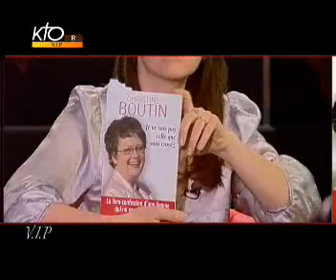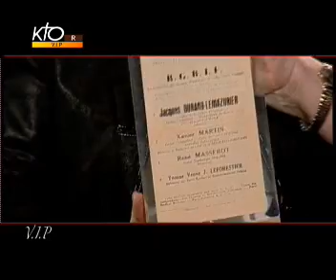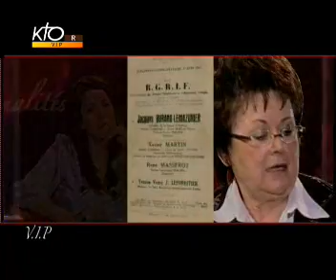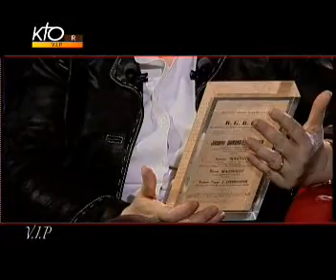Christine Boutin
« Depuis toujours la solidarité humaine est mon moteur [...] Tout ce que j?ai essayé de faire depuis 20 ans au travers de ma vie personnelle ou politique passe par ce regard sur la fragilité humaine. » 52 minutes d?entretien personnel avec la Ministre du logement et de la ville, une femme aux convictions affichées, adulée par certains et décriée par d?autres.